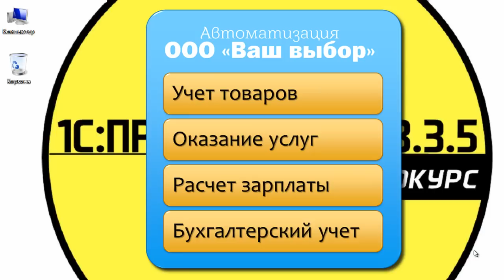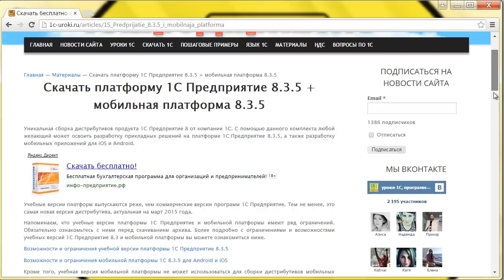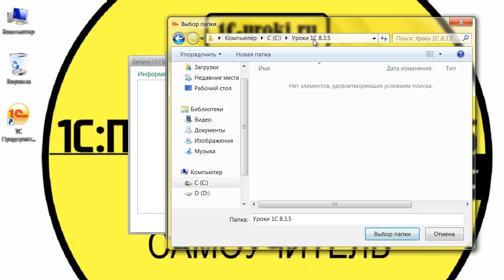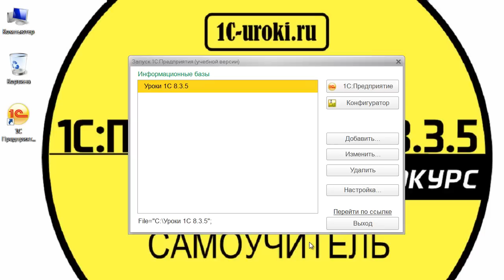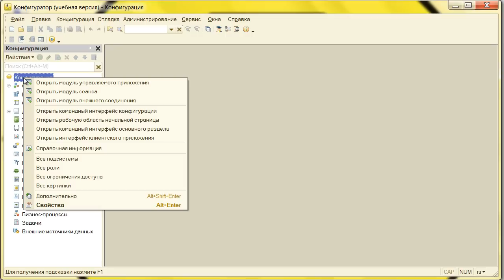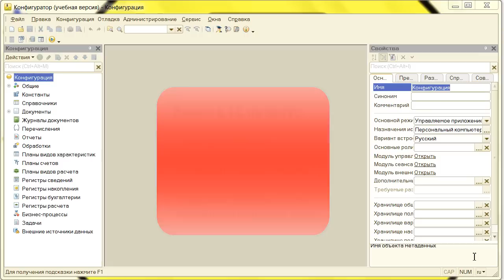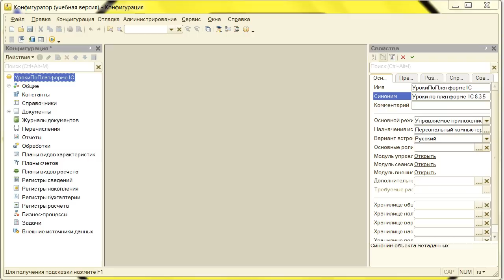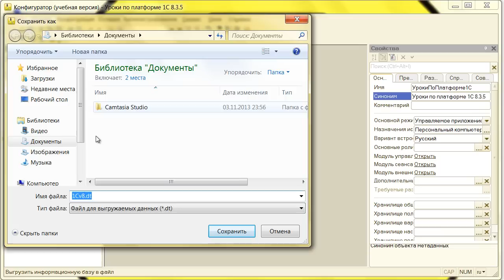1 урок 1С 8.3.5. Видеокурс Разработка конфигураций на платформе 1С Предприятие 8.3.5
Урок №1 курса "Разработка конфигураций на платформе 1С предприятие 8.3.5". Где скачать и как установить программу 1С. Знакомство с Конфигуратором. Механизмы выгрузки и загрузки информационной базы.

Хронометраж 1 урока курса:
00:08 Общие сведения о курсе. Что мы будем изучать?
01:08 Платформа 1С Предприятие 8.3.5
01:43 Где скачать платформу 1С Предприятие 8.3.5?
02:21 Установка программы 1С Предприятие 8.3.5
03:40 Создание новой конфигурации
05:18 Элементы окна запуска программы 1С
05:43 Режимы запуска программы 1С
06:22 Знакомство с режимом Конфигуратор
07:57 Палитра свойств объектов конфигурации
08:55 Правило именования объектов конфигурации
10:15 Запуск программы в режиме отладки (1С Предприятие)
11:12 Механизмы выгрузки и загрузки информационной базы